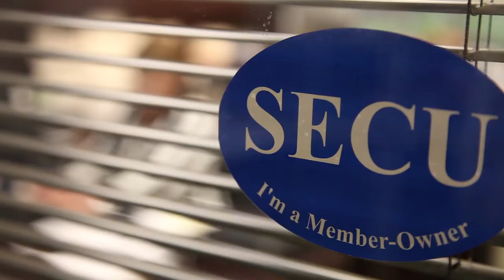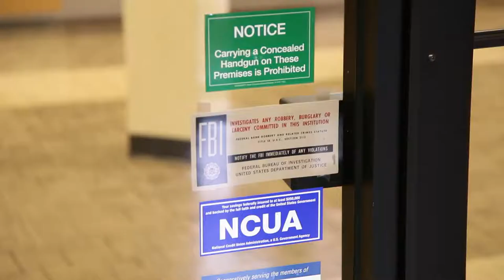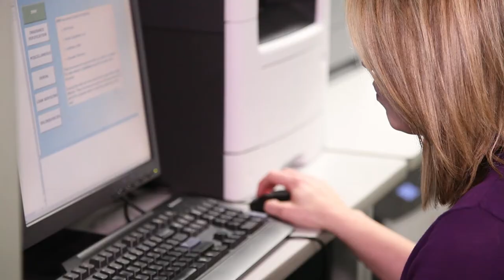SECU Raleigh NC and Micro Focus